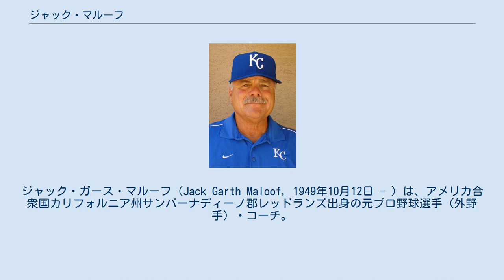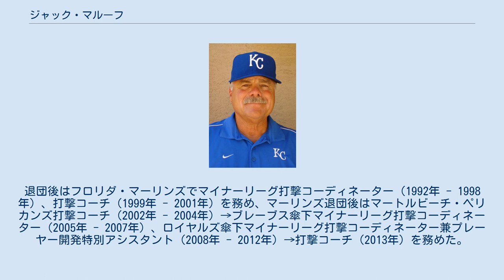ジャック・マルーフ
ジャック・ガース・マルーフ（Jack Garth Maloof, 1949年10月12日 - ）は、アメリカ合衆国カリフォルニア州サンバーナディーノ郡レッドランズ出身の元プロ野球選手（外野手）・コーチ。
 ラバーン大学では、アメリカンフットボールのワイドレシーバーと野球の外野手として活躍し、大学卒業後の1971年にミネソタ・ツインズへ入団。
同球団を振り出しに、シンシナティ・レッズ、サンディエゴ・パドレス傘下のマイナーリーグでプレーをした後、1979年に西武ライオンズへ入団。
西武初の外国人選手としてトニー・ミューサーと共に来日し、クラウチング・スタイルの打撃フォームはピート・ローズそっくりと評判であった。
4月7日の開幕カード・近鉄戦（日生）で、1番・中堅手として先発で初出場。
新生・西武ライオンズの船出となるこの試合の1回表にいきなり鈴木啓示から右前安打を放ち、安打は当然マルーフ自身の来日後初安打であったが、同時に西武球団史上最初の安打でもあった。
同16日の日本ハム戦（西武）で5回裏に杉山知隆から適時打を放ち、初打点を記録。
5月9日の南海戦（大阪）で3回表に森口益光から初ソロ本塁打を放ち、この試合は初本塁打を含む4打数4安打と打ちまくった。
同16日の日本ハム戦（西武）では3安打3打点3盗塁と大暴れし、その後も主にトップバッターとしてシーズン終了までチームを牽引し続けた。
俊足のアベレージヒッターという前評判通り、開幕から8試合連続で安打を放つなど146安打、打率.290の成績を残し、盗塁も18個を記録。
打率.290は同年の西武の規定打席到達選手の中で最も高かったが、同年をもって現役を引退。
 帰国後はリノ・シルバーソックス→リノ・パドレス（1980年 - 1982年）、ビューモント・ゴールデンゲイターズ（1983年）、スポケーン・インディアンス（1984年 - 1985年）と古巣・パドレス傘下のマイナーリーグで監督を歴任。
スポケーン監督退任後はパドレス傘下マイナーリーグ打撃インストラクター（1986年 - 1989年）、パドレスコーチ（1990年）を務めた。
退団後はフロリダ・マーリンズでマイナーリーグ打撃コーディネーター（1992年 - 1998年）、打撃コーチ（1999年 - 2001年）を務め、マーリンズ退団後はマートルビーチ・ペリカンズ打撃コーチ（2002年 - 2004年）→ブレーブス傘下マイナーリーグ打撃コーディネーター（2005年 - 2007年）、ロイヤルズ傘下マイナーリーグ打撃コーディネーター兼プレーヤー開発特別アシスタント（2008年 - 2012年）→打撃コーチ（2013年）を務めた。